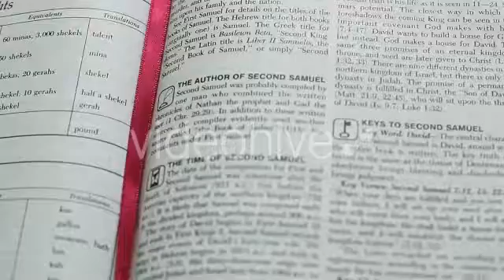The Second Book Of The Samuel - Stock Footage | VideoHive 11336880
Created: 14 May 15
Alpha Channel: No
Looped Video: No
Frame Rate: 25
Resolution: 1920x1080
Video Encoding: Photo JPEG
File Size: 101mb
Number of Clips: 1
Total Clip(s) Length: 00:10
Category: (religious)

Description: Buy The Second Book Of The Samuel by FootageStock on VideoHive. The Second Book OF The Samuel (A collection of all the chapters in the Bible) 1920x1080 00:10
Dear author FootageStock, if you believe any that the use of the project preview on this channel are not legitimate, please write to e-mail and we will delete your video within 24 hours.